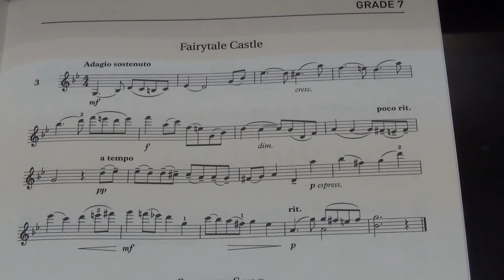Violin Grade 7 Sight Reading No 3 Adagio sostenuto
Grade 7
No. 3 Adagio sostenuto
Play by Mike Chau